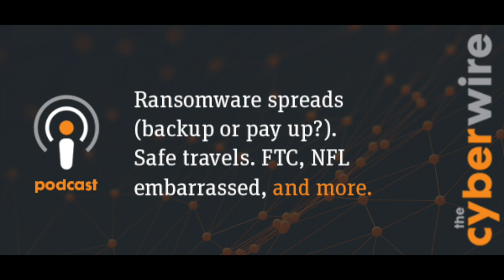The CyberWire Podcast June 9 2016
In today's podcast we follow the latest news and trends with respect to ransomware, now the hottest commodity on the black market, and still able to fetch between $15,000 and $20,000 an extortion. Twitter credentials join VK's in the criminal souk; both sets may have been harvested via earlier breaches in other social media sites. NATO looks into cyber collaboration, workforce development, innovation (Estonia hints low budgets can drive creativity), and the risk of strategic surprise in hybrid warfare. Cylance becomes the industry's latest unicorn with a big Series D funding round. The Johns Hopkins University's Joe Carrigan help us plan our backup strategy, and Scott Petry from Authentic8 offers suggestions for safe browsing while traveling.